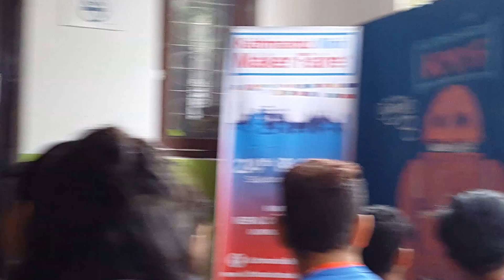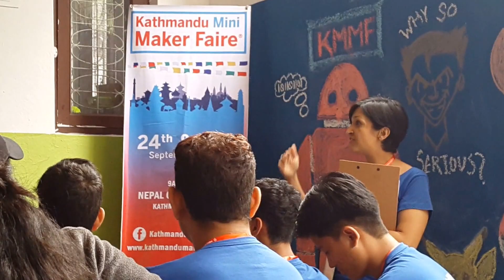Priya Joshi: From poop-detective to Maker KT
Priya Joshi from Kathmandu, Nepal, during the speakers series at the "Kathmandu Mini Maker Faire" talks about her journey from being a wildlife researcher, analyzing musk deer poop in the Himalaya to promoting "maker" culture in women and girls.. "The word "can't" is out of my vocabulary now!" she says.